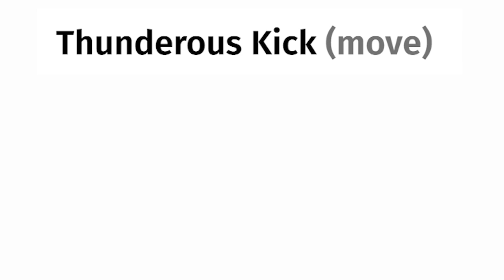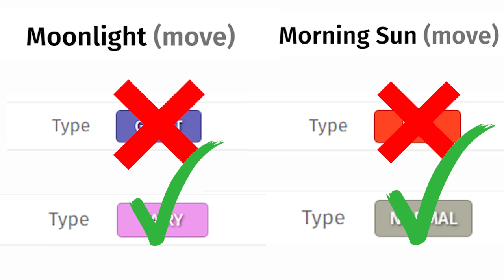Pokemon Move Types Make No Sense 2